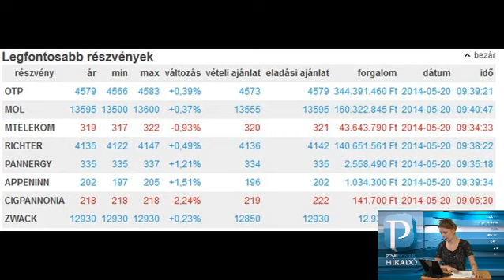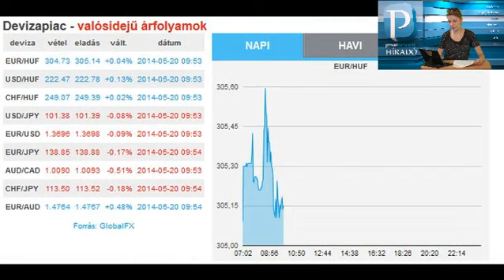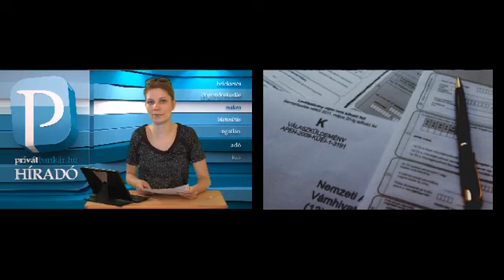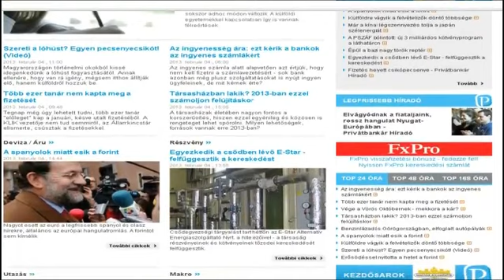Privátbankár.hu Híradó - Fontos üzletet ütött nyélbe a magyar óriás -- dolgoznak a jegybankok